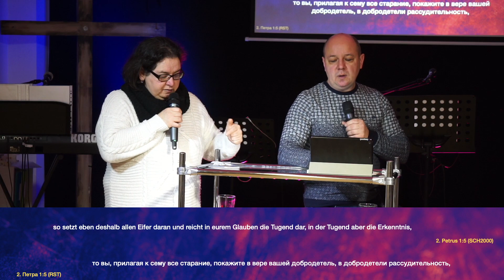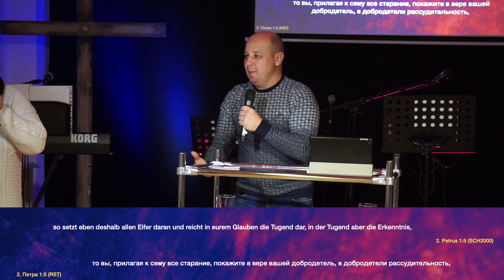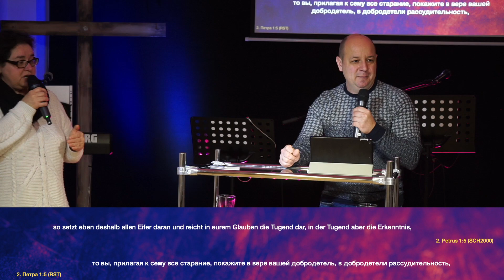Geht und Lehret. Glaube 18/ Идите и научите. Вера 18 04.01.2024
New Generation Church Aschaffenburg
Adresse: 63741 Aschaffenburg, Wailandtstraße 22
Sonntagsgottesdienst: 11.00 Uhr
Gebetsabend jeden Donnerstag 19.00 Uhr